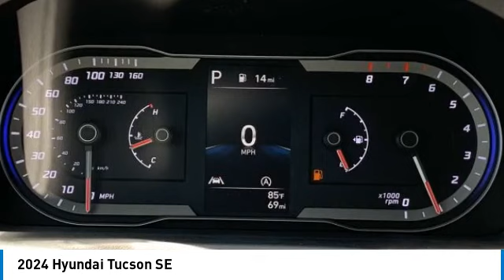2024 Hyundai Tucson 9663X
2024 Hyundai Tucson SE

Shimmering Silver 2024 Hyundai Tucson SE AWD 8-Speed Automatic with SHIFTRONIC 2.5L I4 DGI DOHC 16V LEV3-SULEV30 187hp AWD.&lt;br&gt;&lt;br&gt;Recent Arrival! 23/29 City/Highway MPG